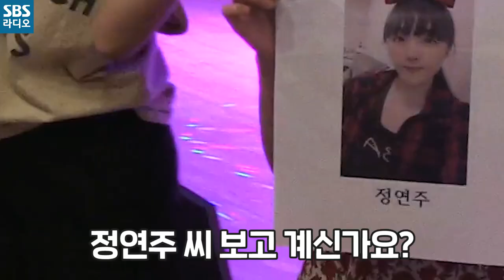[붐붐파워] 이만호 팀장 아니고 언택트 랜선 공개방송 💚붐쇼💚 | 에이핑크 보미, 하영, 김수찬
2시간 내내 보는 라디오로 즐기는 💚언택트 랜선 공개방송-붐쇼💚
직접 모실 수 없어서 관객석에 청취자 사진을 채워 함께 했었는데요,
광란의 댄스 댄스타임의 현장을 하이라이트영상으로 확인하세요!💃🕺💃🕺

SBS 파워FM 107.7MHz + 러브FM 103.5MHz
매일 오후 4시~6시 붐붐파워